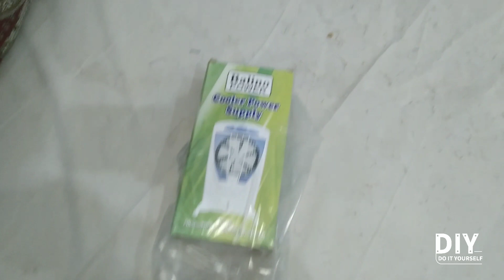best power supply for dc air cooler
Looking for the best power supply for a dc room cooler? Look no further! In this video, we'll review the best power supplies for dc room coolers and give you all the details you need to make an informed purchase.

If you're looking for a power supply that can handle a dc room cooler, then this is the video for you. We'll review some of the best power supplies on the market and give you all the information you need to make an informed purchase. After watching this video, you'll be ready to buy your dc room cooler power supply!

Best Power Supply For DC Room Cooler Price And Details In Urdu

best air cooler 12v supply for high speed